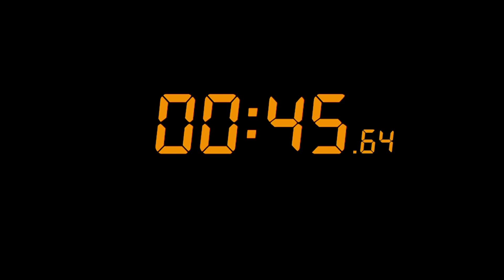Cronometro treino iniciante 3min 1.5min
Aquecimento de 4 minutos (3minutos caminhada leve + 1 minuto corrida leve)
6 intervalos de 3 minutos de caminhada e 1,5 de corrida.
27 minutos de treino + aquecimento.
Caminhada total: 21 minutos
Corrida total: 10 minutos